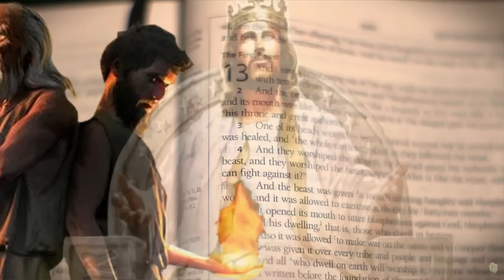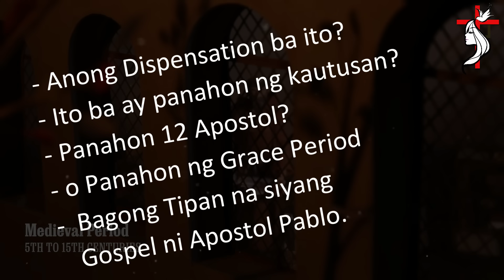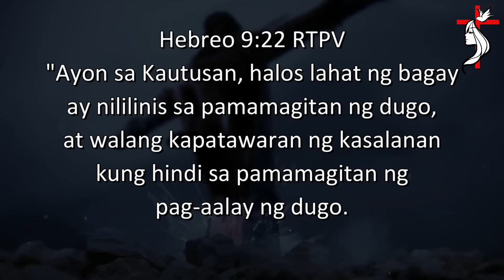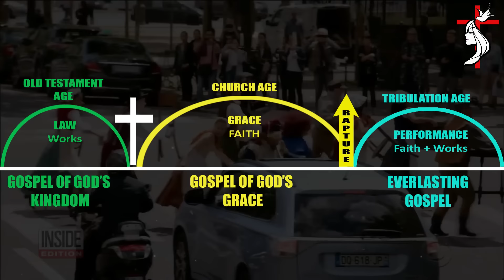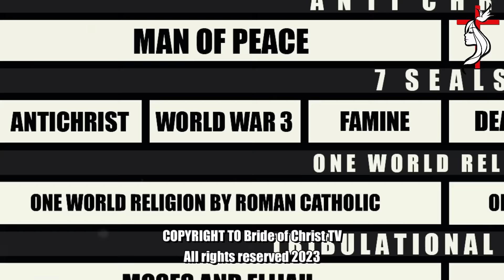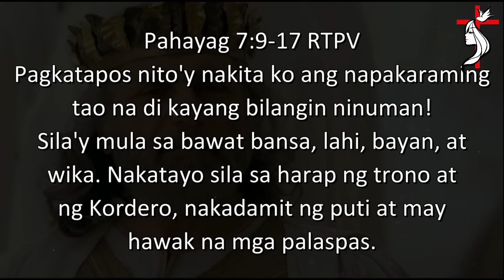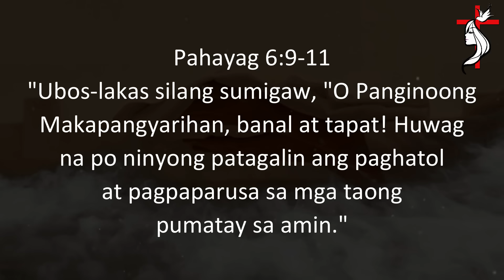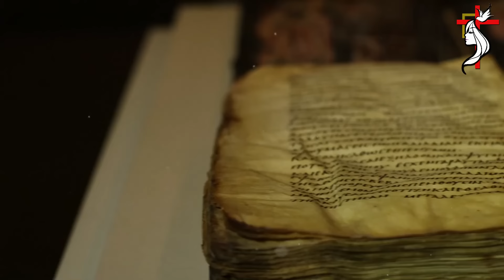KATAPUSAN NG MUNDO PART 8E - PAANO MALIGTAS SA 7 YEARS OF TRIBULATION? | Remastered